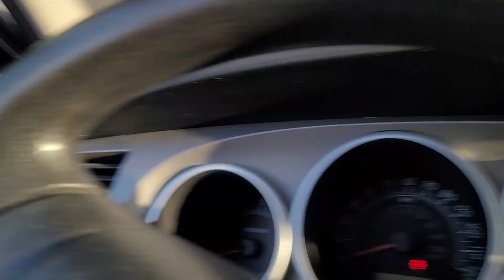GIÂY PHÚT TÂM SỰ VÀ LỜI KỂ TRONG NƯỚC MẮT ANH ĐỨC - VGC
* Các video trên kênh " Bầu Trời Texas USA " đã được đăng ký bản quyền  vui lòng không re-up Dưới mọi hình thức

* please do not re-up or cover and reload